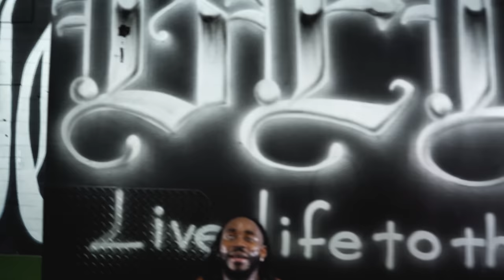Power builder style leg day with Badmanmo